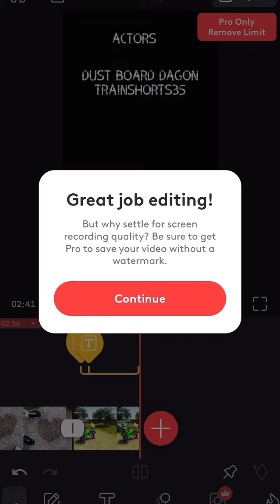Friend vs stranger WaTeR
This is also on trainshorts35 yt channel not copyright and on his tic tok